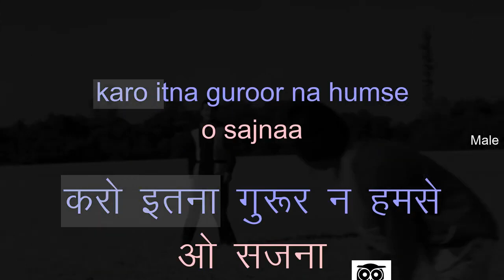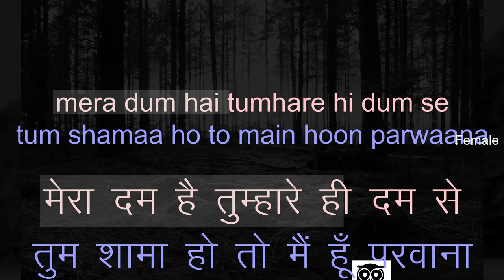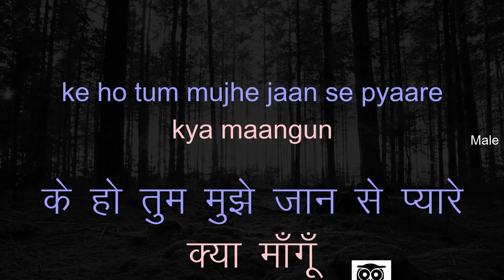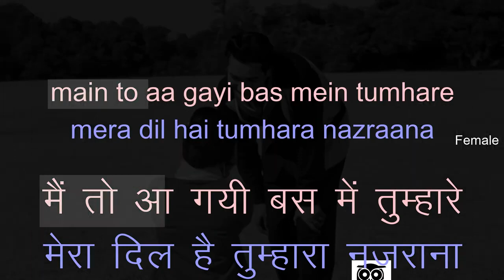Ek Baar Zara Phir Kehdo - Karaoke for FEMALE singers.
Song : EK BAAR JARA PHIR KEH DO TUM
Singers : HEMANT KUMAR, LATA MANGESHKAR